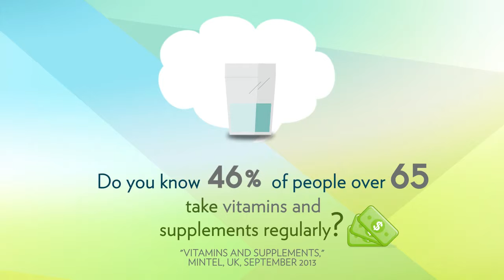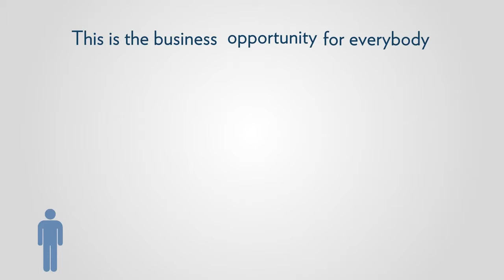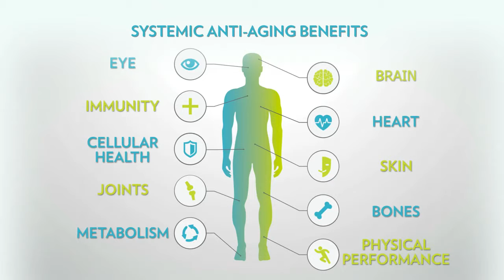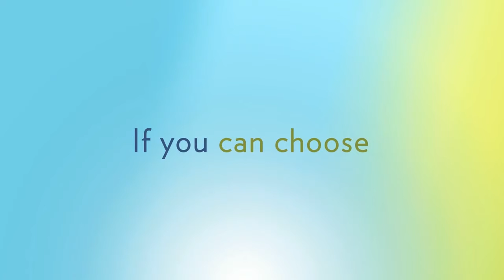ageLOC Y Span Opportunity Animation VDO